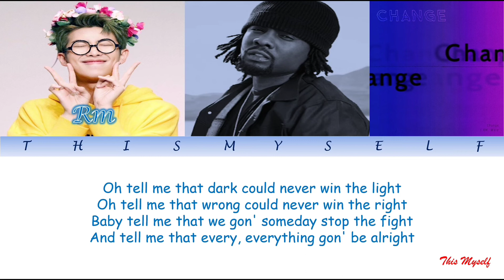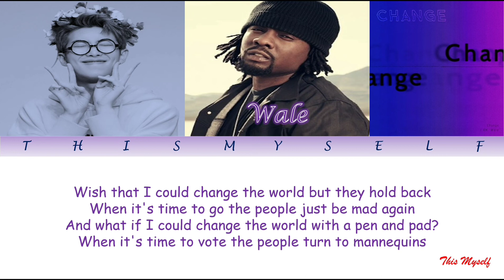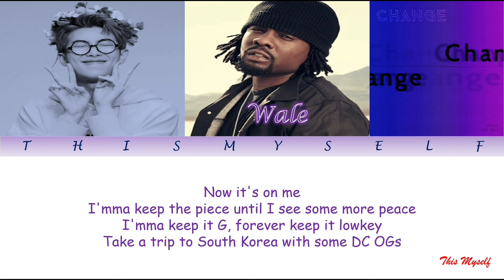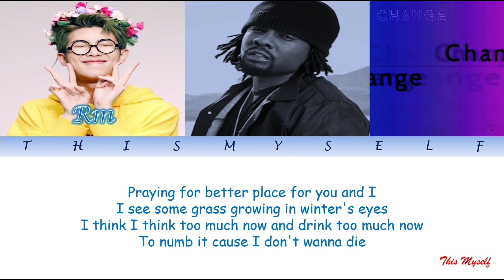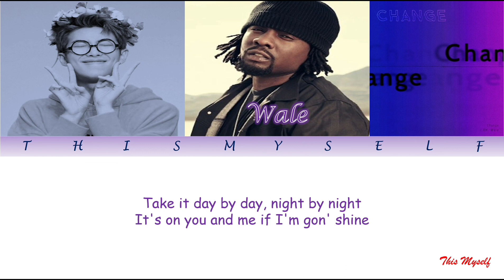RM feat. WALE - CHANGE (lyrics)